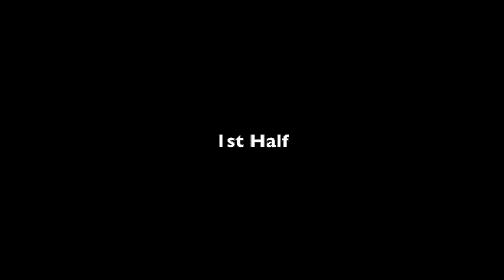Jeff Dewsnup vs. Colorado Springs Switchbacks (9.8.21)